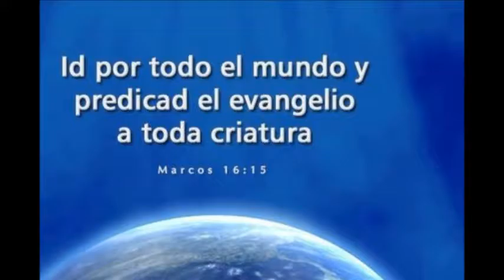Predicador Juvenil "Grandes hombres de Dios"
7 jóvenes de diferentes células van estar predicando sobre grandes Siervos de Dios.
 Moisés, José, Jacob, Pedro, Salomón, Pablo y Samuel.